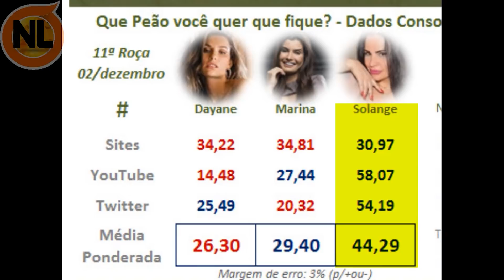🔴 Enquete A Fazenda, TUDO MUDA e diz Quem sai entre Dayane, Marina e Solange e Surpreende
A Fazenda 13 Ao vivo, Enquete A Fazenda 2021, enquete tudo muda, quem sai, enquete uol, enquete a fazenda 13, Já Define quem deve sair entre  Dayane, Solange e Marina, Rico venceu a prova do Fazendeiro, Rico novo fazendeiro:

Para quem não sabe, A Fazenda, é um, Reality show, da Record TV, onde peões, vão pra roça, toda semana, faz parte de A fazenda 13